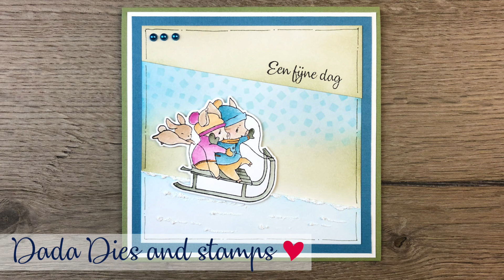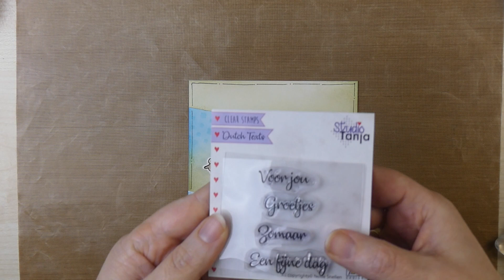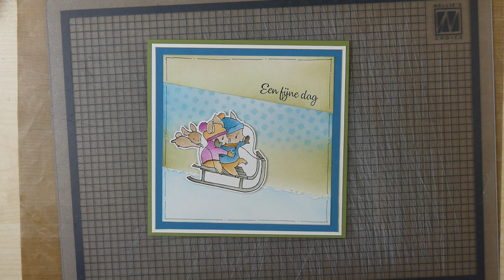Winter dada dies | Nellie Snellen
In deze video laat ik zien hoe je een kaart maakt met de Dada winter stamps en Dies

In this movie I show you how to make a card with the Dada winter stamps and Dies.

Supplies I used in this video:
Stamping Buddy Pro STB002
Dada Die with clear stamp - Wintertime DDCS017
Text stamp DTCS026